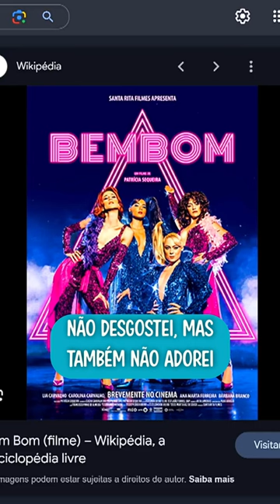O FILME DAS DOCE DECECIONOU ÁGATA